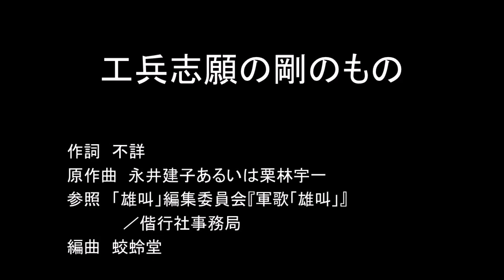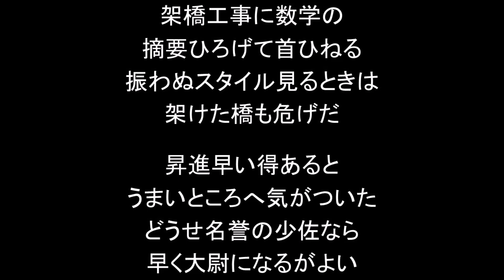結月ゆかりで「工兵志願の剛のもの」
「歩兵の本領」「メーデーの歌」姉妹歌その75。
（これまで把握できた範囲だと）騎兵・砲兵関係では、戯れた「非馬狂」「重砲兵」と、戦闘的な「敵騎百万」「野砲兵科」があるのに、工兵関係では「鉄道兵の歌」もコレも戯れたのしかありません。反対に歩兵では戯れたのが無い感じ。兵科の性格か何か、そういうのが出ているんですかね？